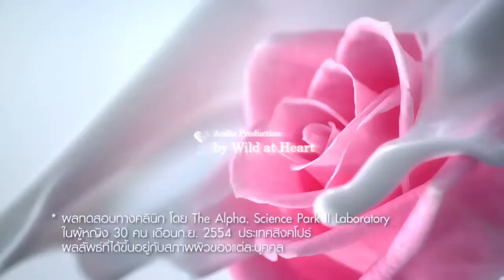Olay Natural White TVC